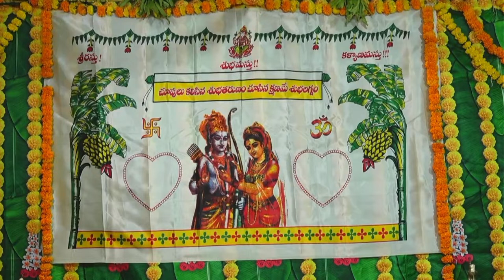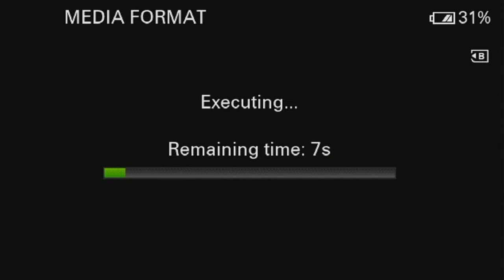Sita Rama Kalyana Mahotsavam @ Gandian IIT Olympiad High School, Picket